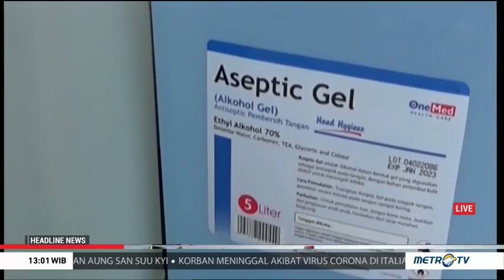Polda Sulsel Sita 70 Ribu Masker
Kepolisian Daerah Sulawesi Selatan menggerebek gudang alat kesehatan dan menggagalkan pengiriman sebelas kardus masker ke Malaysia melalui Bandara Internasional Sultan Hasanuddin Makassar, Sulawesi Selatan. Dari 2 kasus ini polisi berhasil menyita 70 ribu masker.